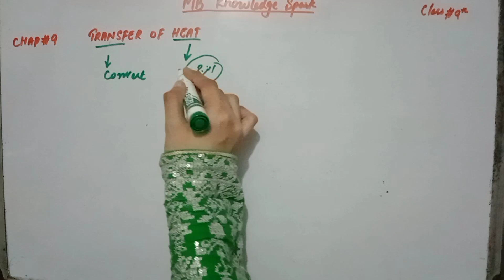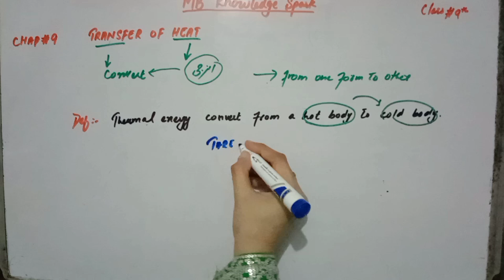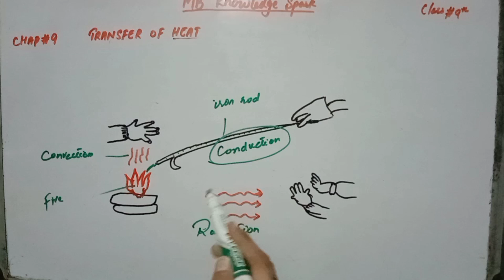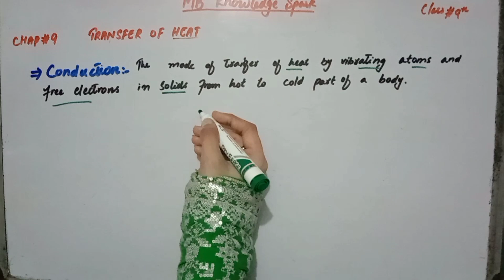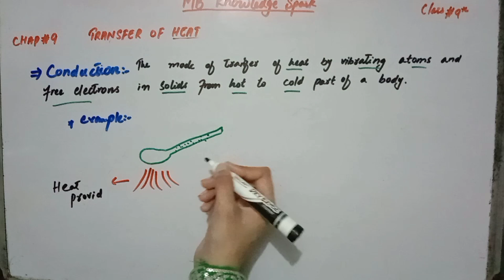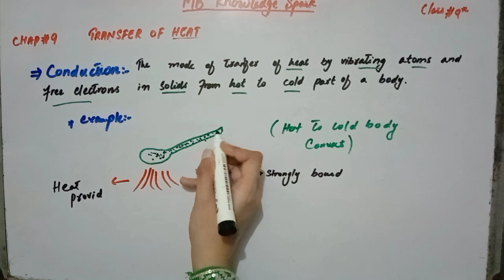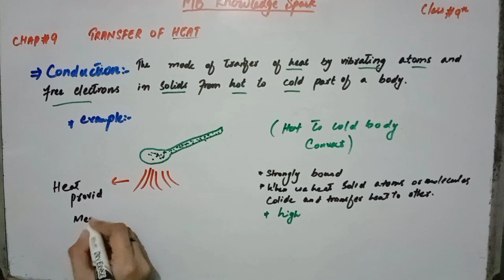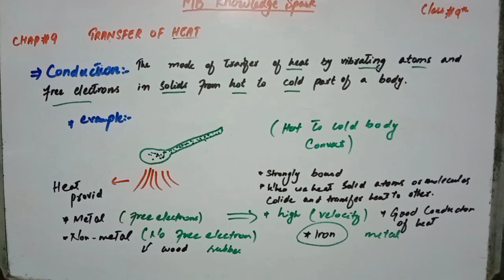Chapter#9|Class#9|physics|transfer of heat|conduction with examples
Welcome to my channel "MB knowledge spark".In this video I will tell you the concepts of heat, transfer of heat, conduction, exapmples of conduction, conductors and insulators, why metals are heated more rapidly than non metals, how can heat transfer from hot body to cold body.

The link of other topics that are related to his chapter are;